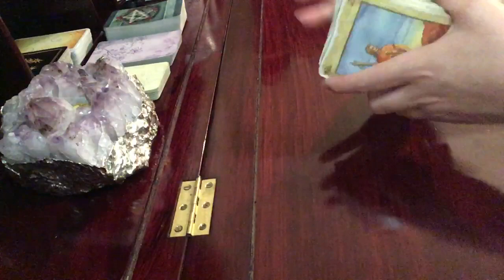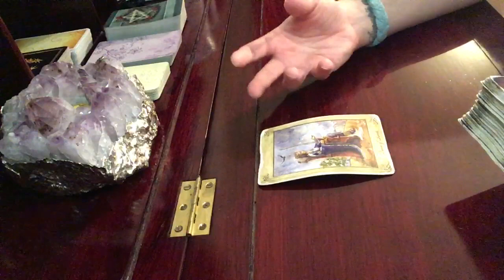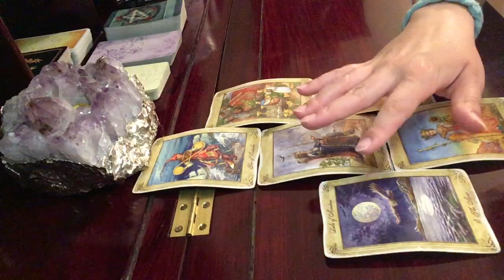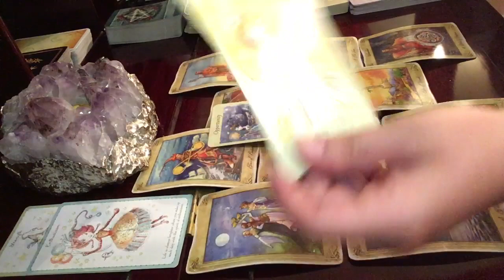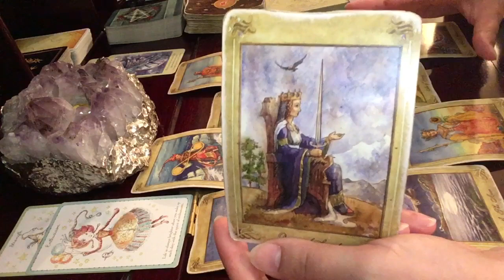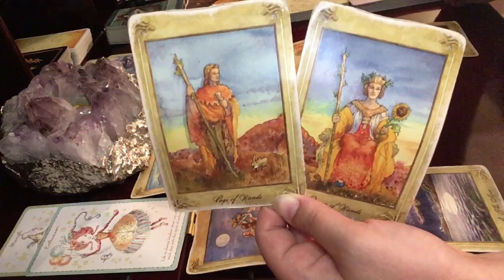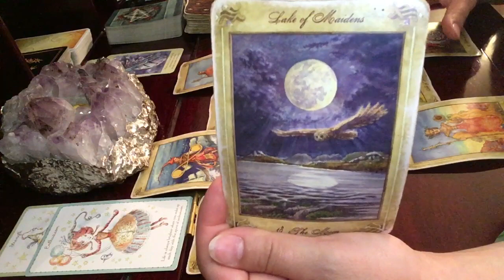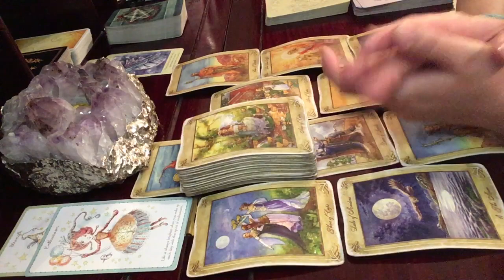Gemini June 21-30, 2019 // This Gift Changes Everything // Tarot Reading